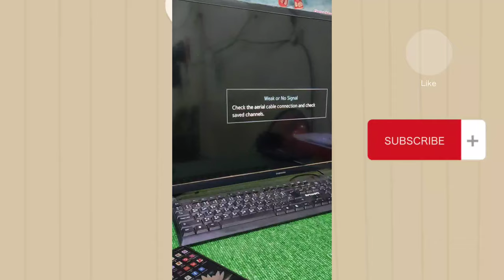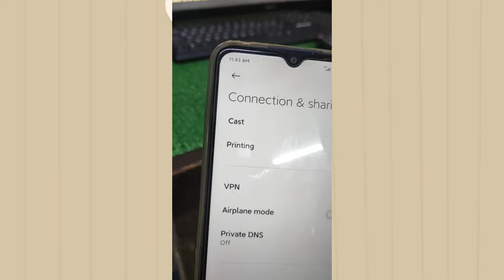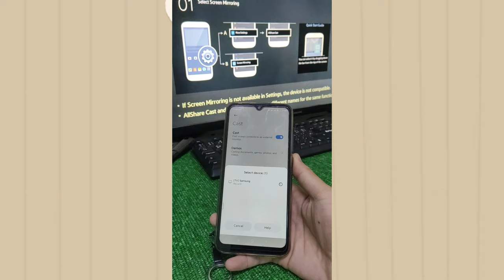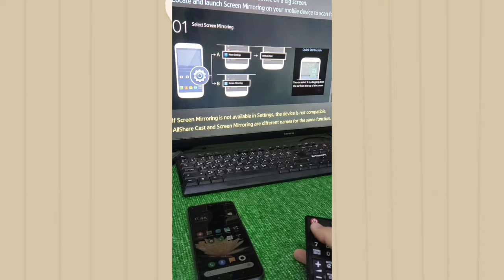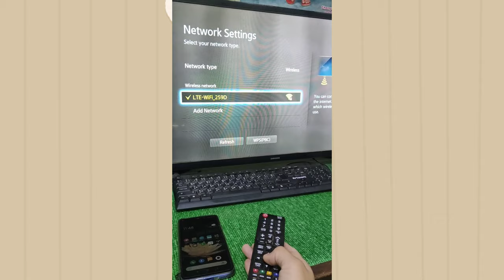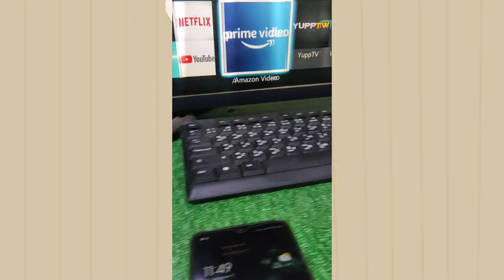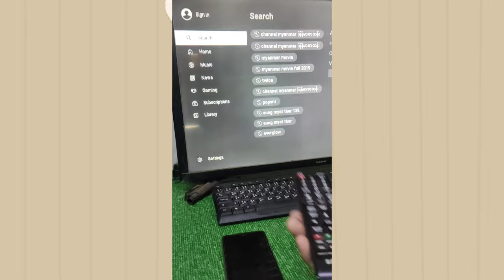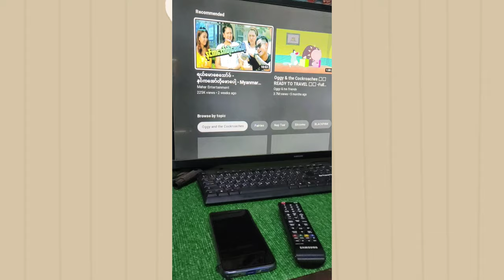ဖုန်း နဲ့ TV ချိတ်ကြည့်နည်း TV ကို wifi တိုက်ရိုက် ချိတ်ပြီး youtube ကြည့်နည်း